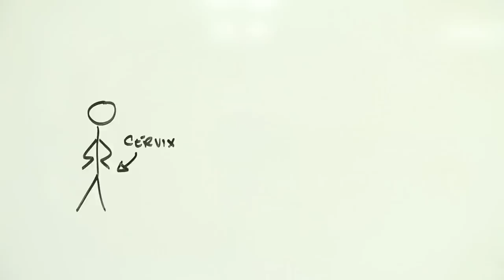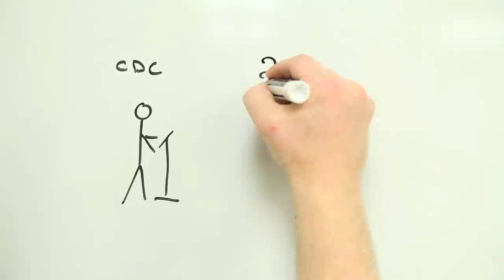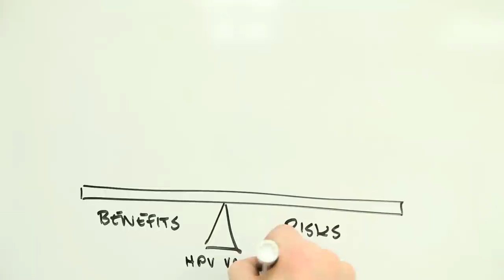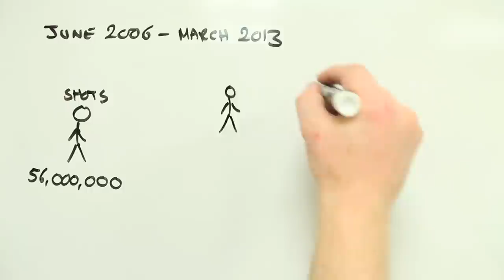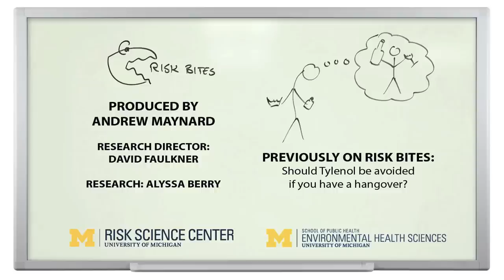Why should you vaccinate against HPV?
If you could protect yourself or your children from developing cancer through taking a shot, would you?  This week, Risk Bites looks at why HPV vaccines are recommended for protection against cervical and other cancers, and how the risks and benefits pan out.

The Risk Bites Team:
Producer: Andrew Maynard
Research Director: David Faulkner
Research: Alyssa Berry

Risk Bites is supported by the ASU Risk Innovation Lab and School for the Future of Innovation in Society

FURTHER RESOURCES

How Accurate Are the Recent Claims of the Dangers of the HPV-Vaccination Gardasil?  Robyn Correll Carlyle, Huffington Post

Deadly dose? No. Here's what we're really wondering about the HPV vaccine.  Beth Skwarecki, PloS blogs

HPV Vaccine - Questions & Answers.  CDC

RESOURCES

PubMed Health. Cervical Cancer: Overview. National Center for Biotechnology Information, U.S. National Library of Medicine. Last updated: 16 April 2013.

Centers for Disease Control. Gynecological Cancers: Cervical Cancer. National Center for Chronic Disease Prevention and Health Promotion. Last updated: 5 September 2013.

American Cancer Society. Cervical Cancer: Detailed Fact sheet. Last updated 11 April 2013.
National Cancer Institute. Cervical Cancer. National Institutes of Health.

National Cancer Institute. HPV and Cancer: Detailed Fact Sheet. Last reviewed: 15 March 2012.

National Institute of Health. NIH Fact Sheet: Cervical Cancer. Research Portfolio Online Reporting Tools (RePORT), Yesterday, Today & Tomorrow. Last updated 29 March 2013.